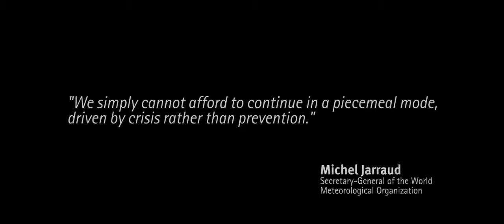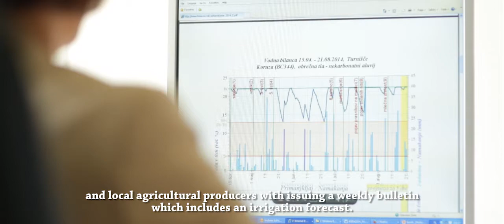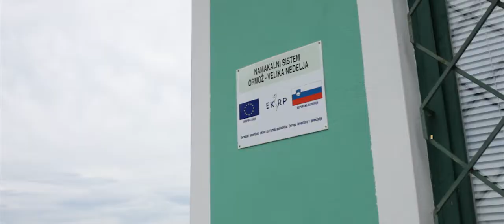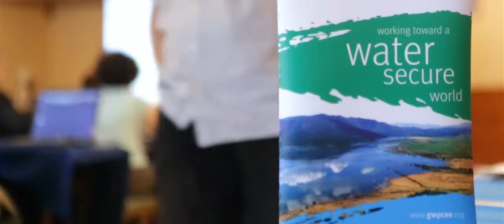Integrated Drought Management Programme in Central and Eastern Europe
In 2013, the Global Water Partnership (GWP) and World Meteorological Organization (WMO) launched a joint Integrated Drought Management Programme (IDMP) to improve the monitoring and prevention of one of the world’s biggest natural hazards. In terms of water resources management and climate change adaptation, countries in Central and Eastern Europe are sensitive to variability and changing precipitation patters.A central goal of the Integrated Drought Management Programme is to increase the capacity and ability in the Central and Eastern European countries. By enhancing resilience to drought, it will be easier to adapt to climate variability and change.